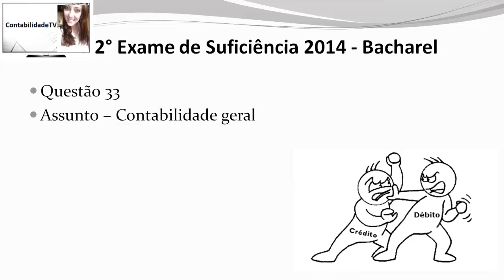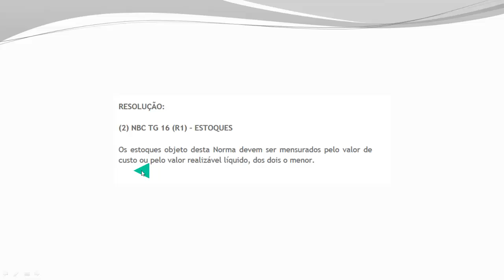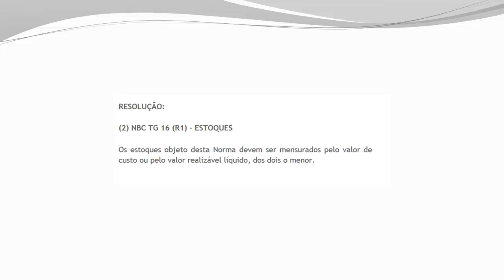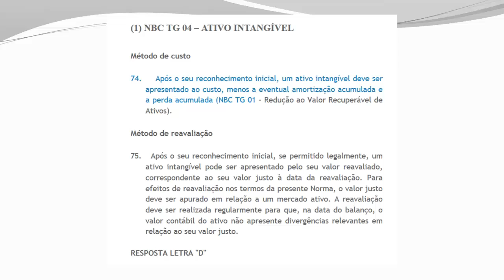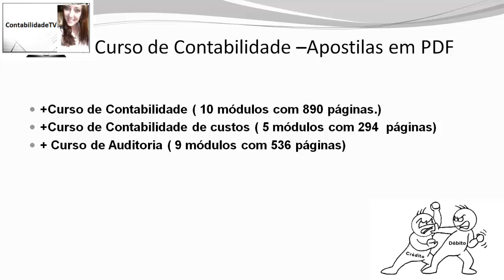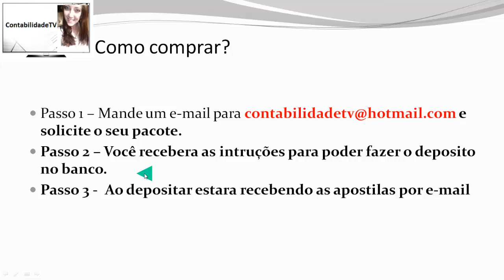Exame de suficiência CFC 2014 Prova 2 Bacharel Questão 33 - Estoques, Imobilizado e intangivel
Exame de suficiência CFC 2014 Prova 2 Bacharel Questão 33 - Estoques, Imobilizado e intangivel  e controle de estoques